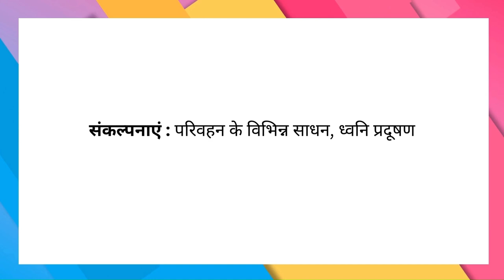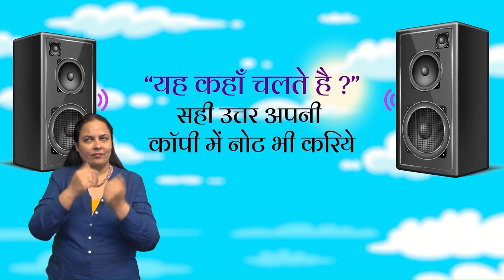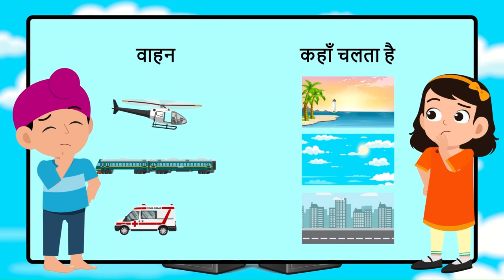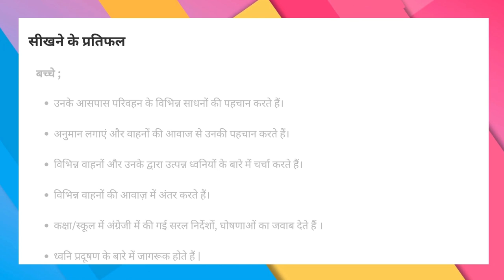आवाज है खास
यह वीडियो परिवाहन के साधन, ध्वनि प्रदूषण के बारे में जागरूक करता है।